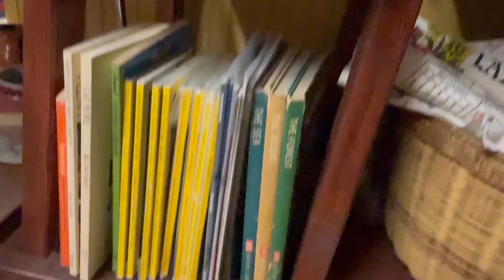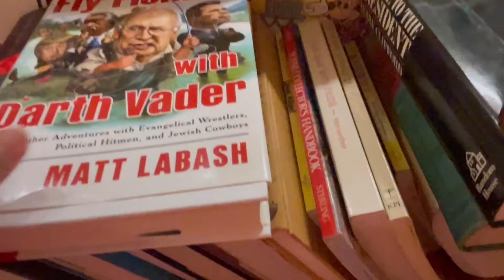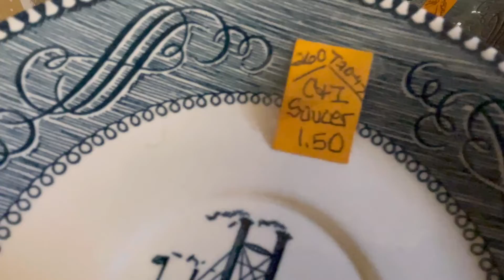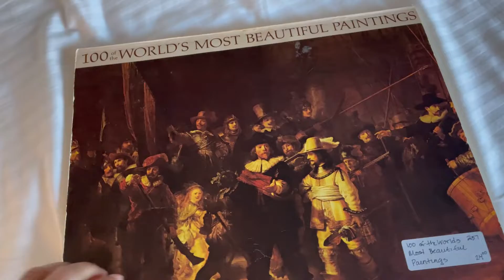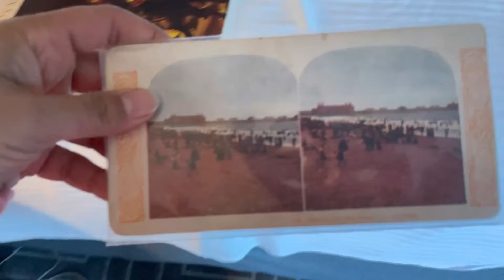هذا حلمي 😍😍 افتح معرض كبير عن الانتيك والتحف في الرياض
اهلا وسهلا بالمبدعين  وبعشاق الفن والورق

باخذكم جوله في محل انتيكات ومستعمل
 احبه ودائما ادخله  كل ما سافرت لامريكا لازم امره واشوفه
  واخر الفديو راح اعرض لكم ايش شريت منهم

ولا اله الا انت سبحانك اني كنت من الظالمين

وارجو مشاهدة باقي فديواتي

اعمال في الانسا💞

ويومياتي في السناب💞

marmara-99

اعمال فنيه 🖍✂️ سهله اعمال ورقيه 📂🗞اعمال يدويه 🎏🎀
اعمال ارت جورنال📓📰 رسمات فلوقات سفراتي طبخ ديكور اعمال قبل وبعد
فاشن تصميم خياطه  ديكور  وكل مايهم المرأه المبدعه